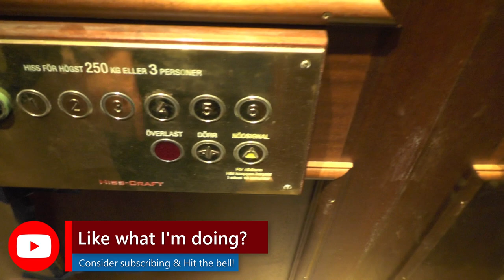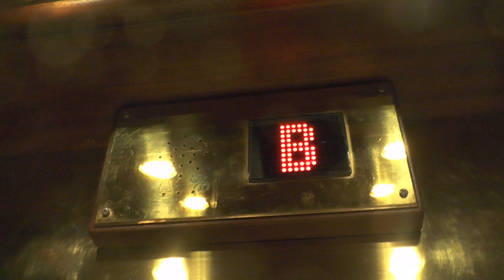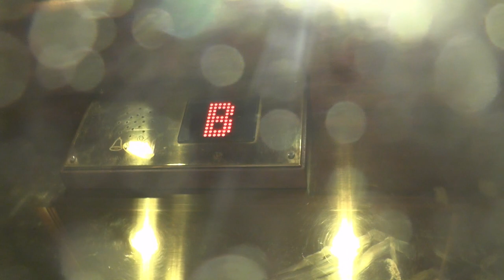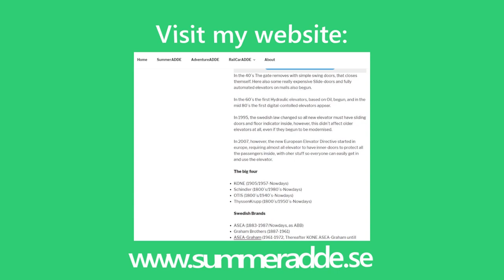Hiss-craft mod. Traction elevator @ Drottningholmsvägen 13, Stockholm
ELEVATOR INFORMATION!

Manufacturer/Tillverkare:
Installation year/Byggår:
Current modernizer/Senaste modernisering av: Hiss-Craft
Latest modernization year/Senast moderniserat år:
Serial Number/Tillverkningsnummer:
Floors:/Antal våningar 7 = B 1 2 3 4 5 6

Location/Adress: Drottningholmsvägen 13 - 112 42 Stockholm